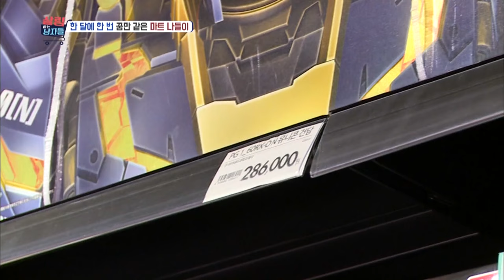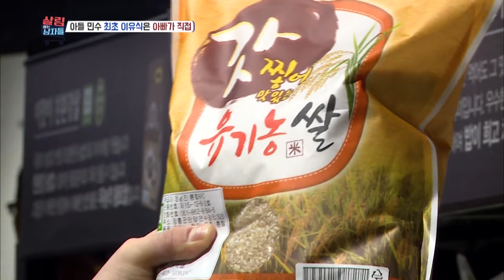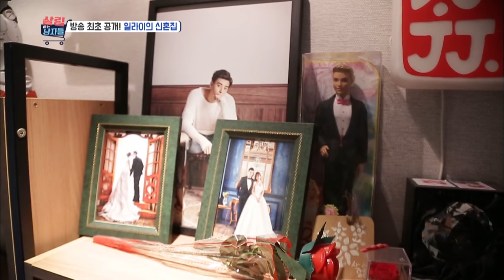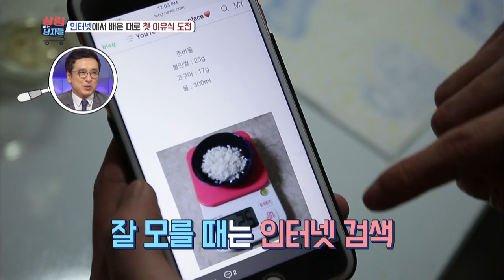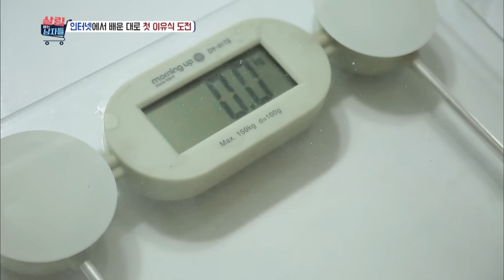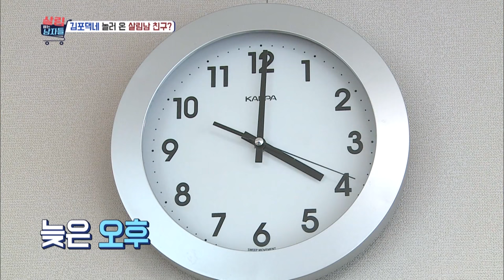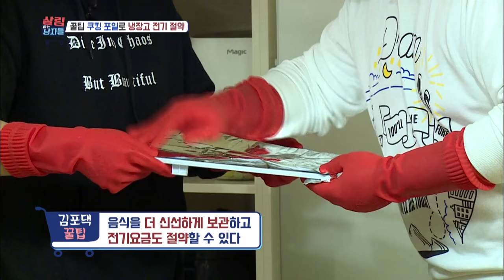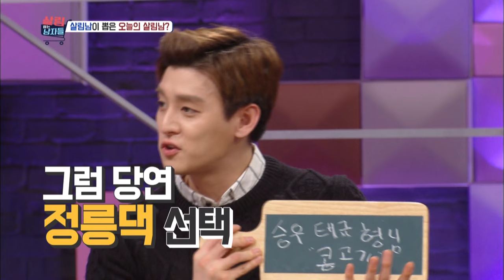Mr. House Husband | 살림하는 남자들 - Ep.9 [ENG / 2017.01.10]